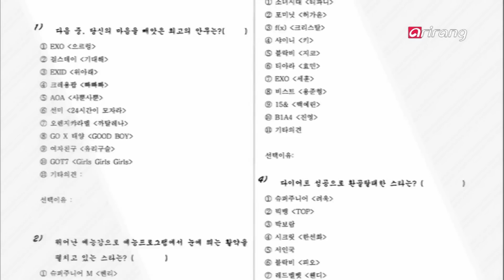Pops in Seoul－Rainbow (Black Swan) 레인보우(Black Swan)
Idols′ Pick
Rainbow (Black Swan)
This is the title track of Rainbow′s third mini album， ″INNOCENT.″ It has a
unique intro and an addictive chorus. It offers solace to those who have
experienced difficulties and suffering while striving toward their dreams.

Idols′ Pick
레인보우(Black Swan)
3번째 미니앨범 [INNOCENT] 타이틀 곡
독특한 인트로와 한 번 들으면 잊혀지지 않는 중독성 강한 코러스가 공
존하는 곡으로 꿈을 위해 달리는 이 세상의 모든 상처받은 사람들을 위
한 위로를 담았으며 레인보우 만의 고급스러운 섹시함도 느껴볼 수 있
다.